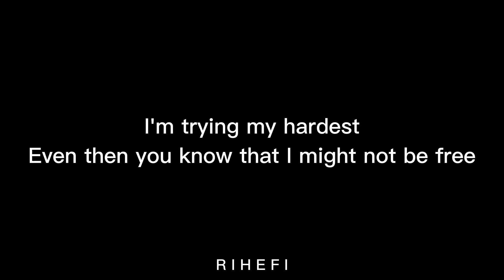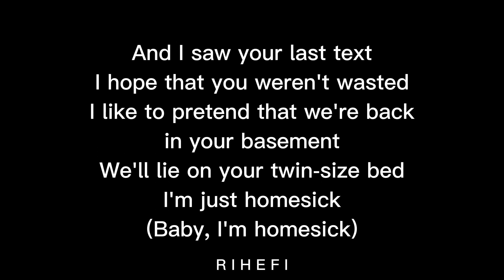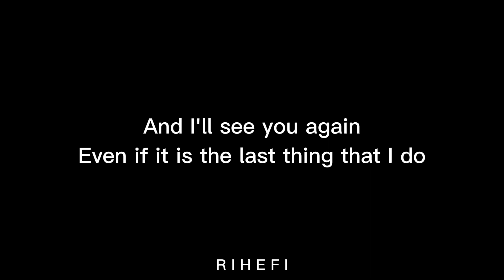BoyWithUke - Homesick (Acoustic Karaoke)